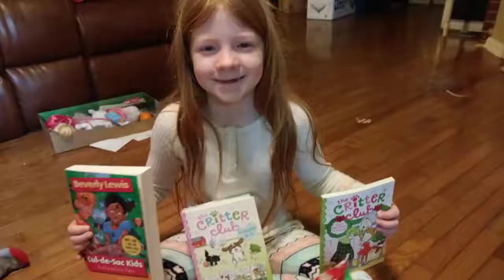Christmas morning 2017